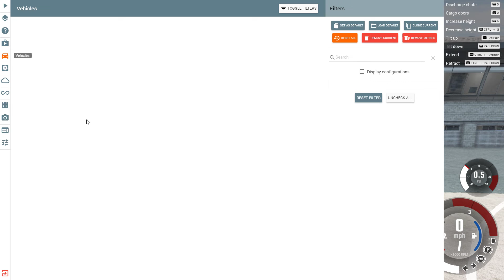If Nokia made a Tow truck: